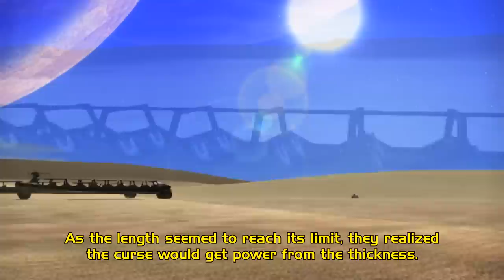Halo: Curse Of The Warthog - Announcement Trailer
Check out this trailer we made for this hilarious Halo mod! (:
This video is a parody and as a derivative work, parodies are covered as a Fair Use of material.

☇ follow all of these or i will quad-laser you

★ 𝘔𝘐𝘓𝘌𝘚𝘛𝘖𝘕𝘌𝘚 ★
➲ 2,500: 12/17/19
➲ 5,000: 7/25/20